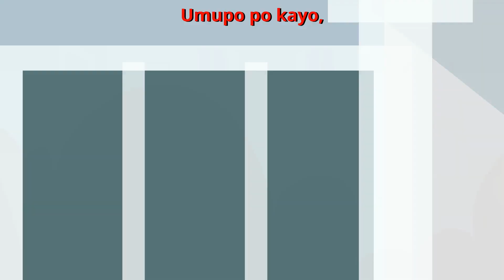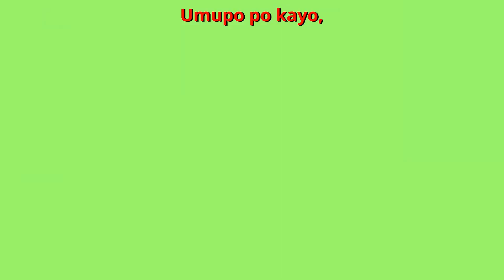Umupo Po Kayo Lullaby in Filipino | Flexy Bear Original Awiting Pampatulog Nursery Rhyme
Panuorin ang aming bagong Flexy Bear Lullaby song na Umupo Po Kayo sa wikang Filipino. Salamat sa panonood.

English Title: Have a Seat, Please!
Filipino / Tagalog Title: Umupo Po Kayo Lullaby

Pinoy Lyrics:
Umupo po kayo,
Umupo po kayo,
Ang munting tahanan
ay ariing inyo.

Umupo po kayo,
Umupo po kayo,
Ang munting upuan
ay ariing inyo.

Umupo po kayo,
Umupo po kayo,
Ang munting tahanan
ay ariing inyo.

Umupo po kayo,
Umupo po kayo,
Ang munting upuan
ay ariing inyo.